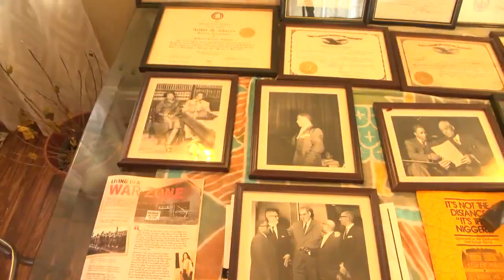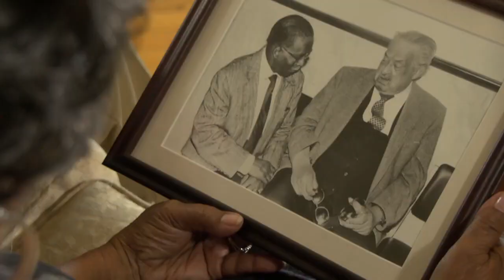Daughter of Ala. civil rights lawyer Arthur Davis Shores weighs in on 'Defending Freedom'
The daughter of Arthur Shores reflects on his life and legacy.